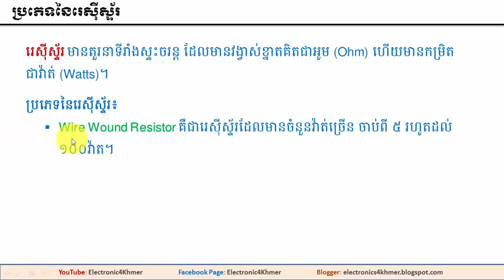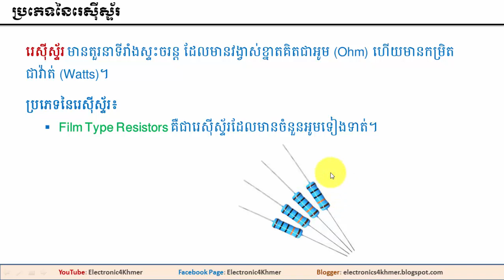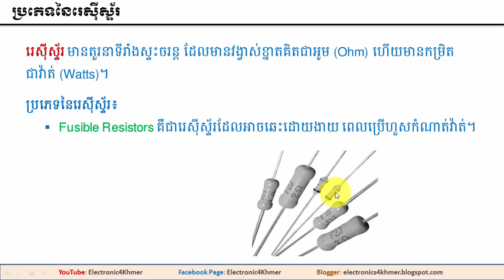ប្រភេទនៃរេស៊ីស្ទ័រ - Resistor Types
រេស៊ីស្ទ័រ មានតួរនាទីរាំងស្ទះចរន្ត ដែលមានវង្វាស់ខ្នាតគិតជាអូម (Ohm) ហើយមានកម្រិតជាវ៉ាត់ (Watts)។

ប្រភេទនៃរេស៊ីស្ទ័រ៖
- Wire Wound Resistor គឺជារេស៊ីស្ទ័រដែលមានចំនួនវ៉ាត់ច្រើន ចាប់ពី​ ៥ រហូតដល់ ១០០វ៉ាត។
- Carbon Composition Resistors គឺជារេស៊ីស្ទ័រដែលមានចំនួនវ៉ាត់ចាប់ពី ០.១ រហូតដល់ ២ វ៉ាត់។
- Film Type Resistors គឺជារេស៊ីស្ទ័រដែលមានចំនួនអូមទៀងទាត់។
- Fusible Resistors គឺជារេស៊ីស្ទ័រដែលអាចឆេះដោយងាយ ពេលប្រើហួសកំណាត់វ៉ាត់។
- Chip Resistors គឺជារេស៊ីស្ទ័រដែលមានចំនួនអូមទៀងទាត់ ហើយមានភាពនឹង ធន់នឹងការផ្លាស់ប្តូរកម្តៅផង។

Electronic4Khmer

Thanks